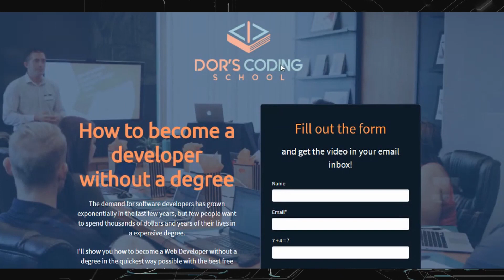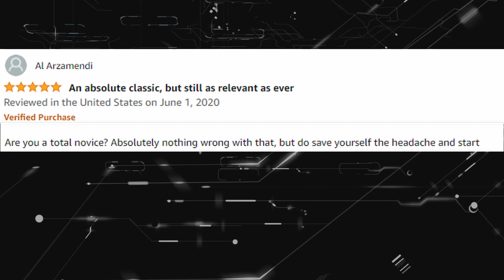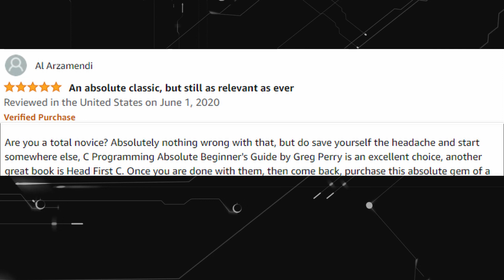Top 5 Amazon Review: The C Programming Language